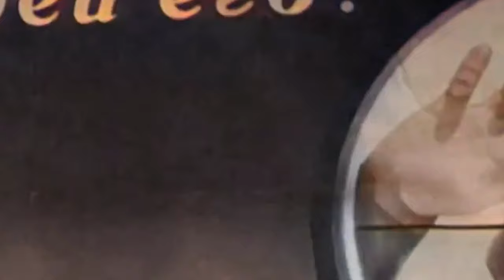BLOOD RUNS COLD | HOW THE HORNY GERMANS DEALT WITH SOVIET SNIPERS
Welcome to First Historical, a unique history channel! We pride ourselves on offering our viewers incredible historical accounts and revealing aspects of the past that often remain unknown. Our goal is to approach history without bias and present the facts as they are.